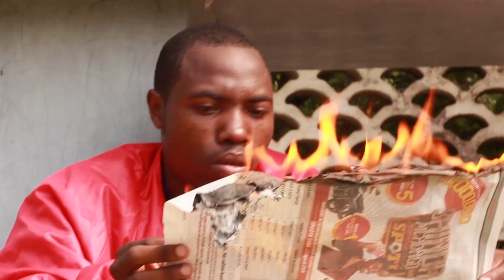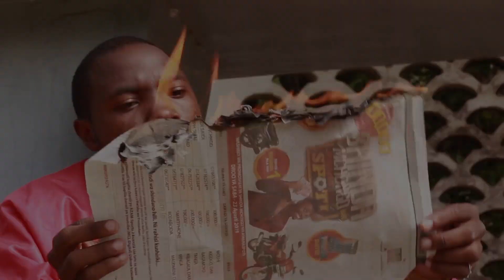Emma Ballo official video